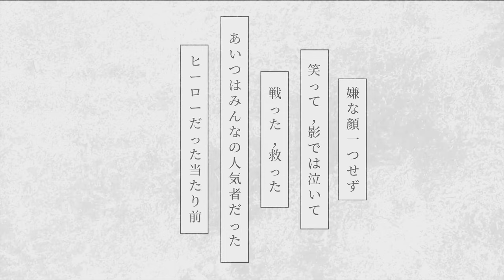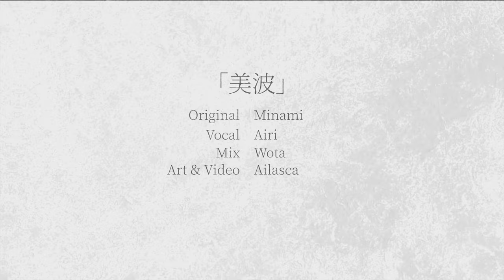"Main Actor"「美波」Minami Covered by Kinome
In this heartfelt tribute, today we have our new member, Airi, who try to delivers a mesmerizing cover of "Main Actor" by Minami. We hope this rendition captures the emotional essence of the song, making it a must-listen for fans of both artists. Join us as we immerse ourselves in this musical journey~! 💖🎶

🎤 Vocalist : Airi
🎛️ Mix : Wota
📷 Art & Video : Ailasca